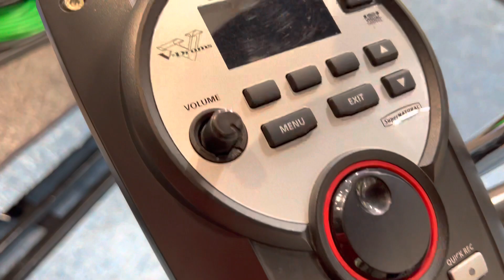Roland td-11k like new qua sử dụng | sản phẩm gửi đến quý khách ace xa gần khi có nhu cầu sử dụng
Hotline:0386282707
Đc :tân lập-hàm thuận nam-bình thuận